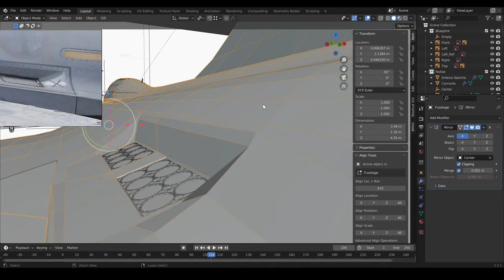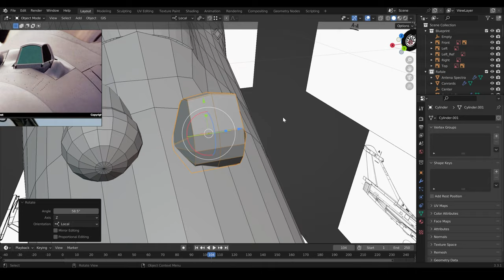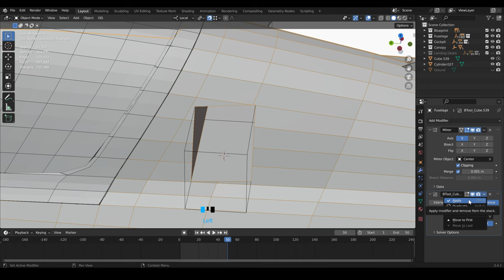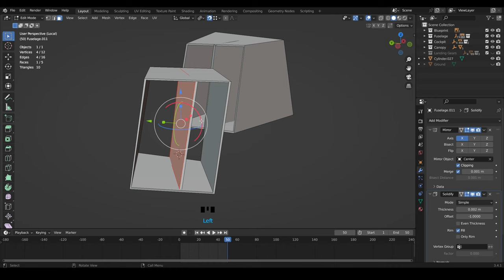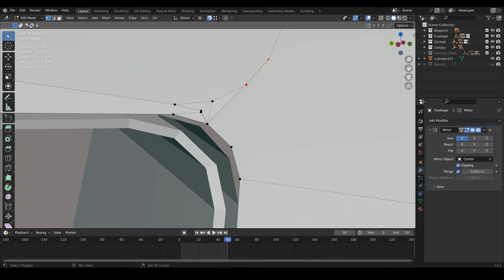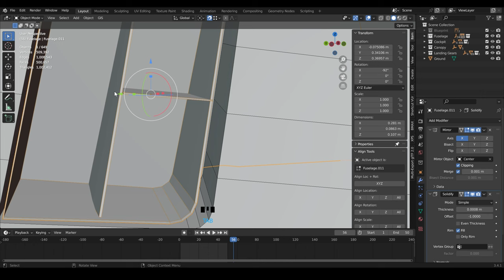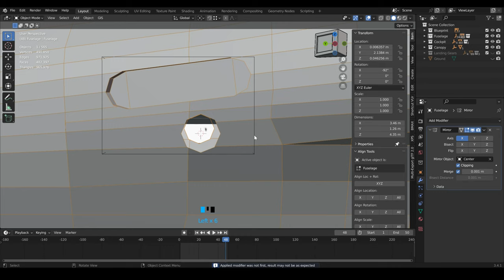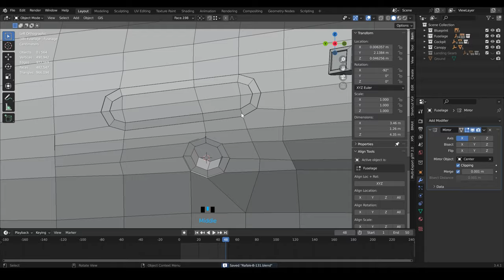Rafale-B 3D Modeling in Blender Part13 (Fuselage)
3D Modeling For Rafale-B Fighter Jet

00:00  Intro
00:18  3D Modeling